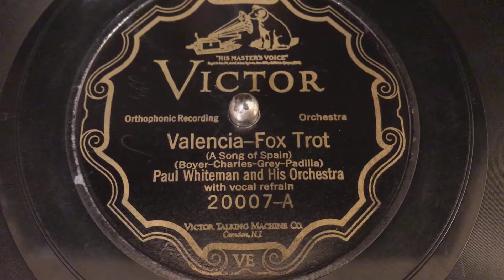BCN - Burmese Colour Needle Test Victor Orthophonic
A quick demonstration of a "heavy" gauge on 2-sides with Paul Whiteman and his Orchestra.  No More Worryin' and Valencia."

These are not "E" records.  VG - F perhaps.  I used no lubricants, not that I have any objection; these play through with no noticeable degrading of the sound which is the purpose of the demonstration.  I note however that any scratches are so small has to be practically unnoticeable and do no damage I can see to the shaped tip.  However, I did a quick touch-up of the tip between sides which I doubt is unusual for BCNs.

Victor VE 20007  May 1926